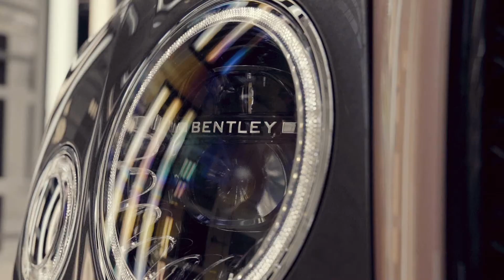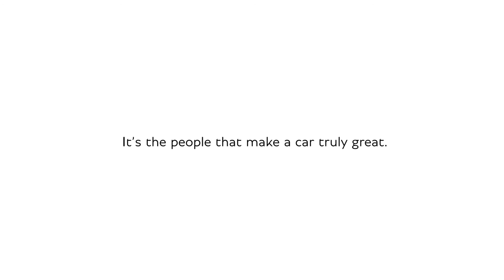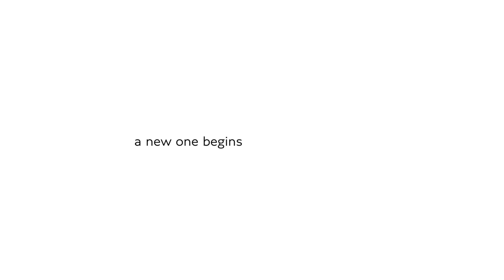Bentley Mulsanne - The End of an Era in 2020 - 4Legend.com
The Bentley Mulsanne comes to the end of production after more than a decade.